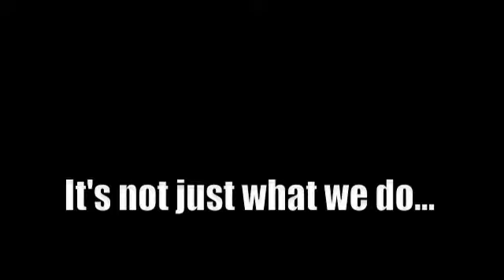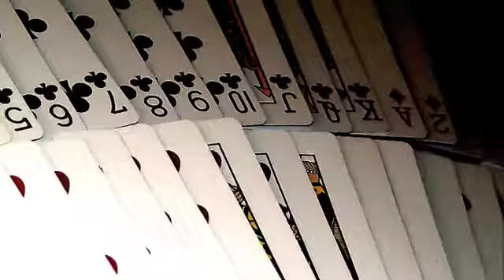GW_Advertisement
About GreasieWheels, LLC - Founded in 2007, GreasieWheels and GW PhotoStore are dedicated to answering production, digital image, talent, and coordination needs in the poker industry. With more than 40 years of combined sales, public relations, photographic, editorial, and special event coordination experience, we guarantee youll  be guided by knowledgeable consultants and receive the best possible resources. People in the poker industry know and trust us. Our team of professionals has been providing optimal products and services to the poker/gaming and action sports industries for more than 20 years.